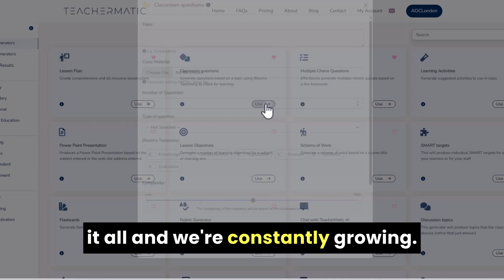TeacherMatic: Redefining Education with AI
Discover TeacherMatic, the AI platform that is revolutionising education. This powerful tool, created by teachers for teachers, simplifies your workload and allows you to focus on what matters most - your students. With over 50 generators at your fingertips, TeacherMatic provides comprehensive lesson plans, engaging quizzes, and dynamic classroom question generators. Personalization is key, as you can tailor-make your teaching resources and export them in formats that suit your needs. Join the TeacherMatic community today to reduce your workload, enhance your teaching, and rediscover the joy of education. Welcome to the future where teaching meets tomorrow!